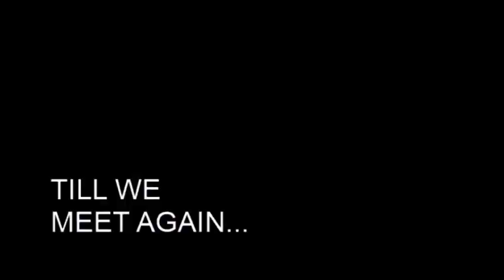SWTOR Sunday! Nathema Vet Mode. How Many Wipes Will we Have?